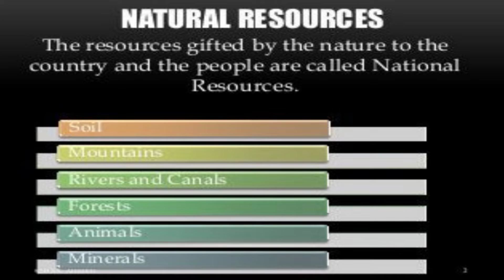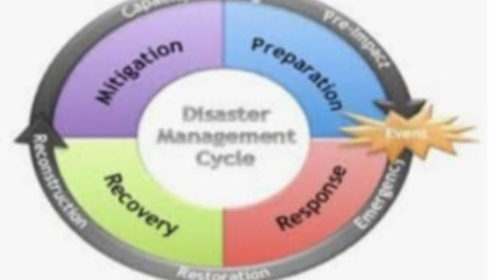Sounds From Flood/To What Extent Govt.Measures?/Help Yourself